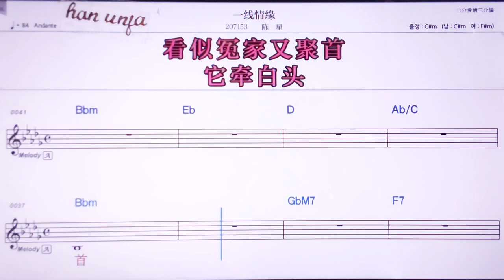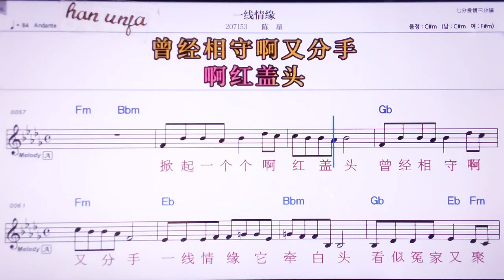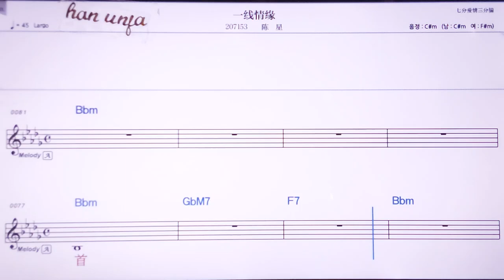💖이씨앤칭위엔/천씽 👍MR,노래방, 악보, 코드,Karaoke With Sheet Music